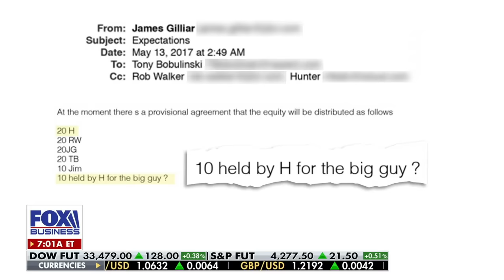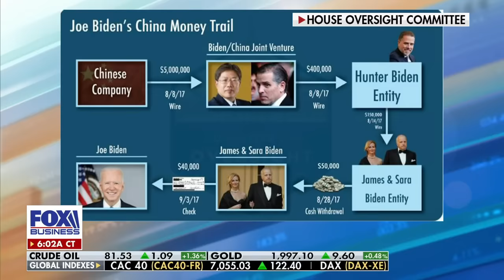Biden emails would dwarf Hillary Clinton's issues: Panelist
A 'Morning's with Maria' panel discusses new findings in the House's investigation into the Biden family's business deals and its links to China.